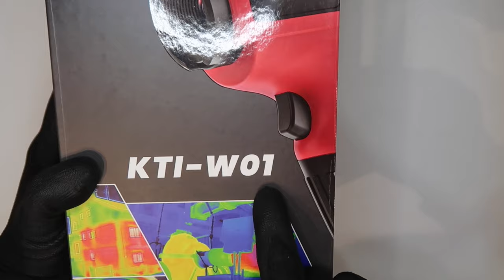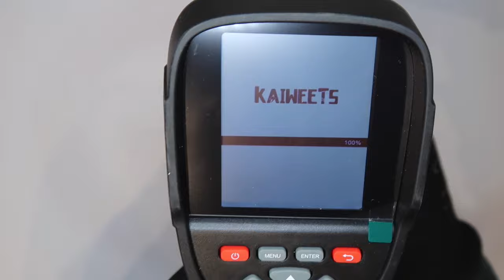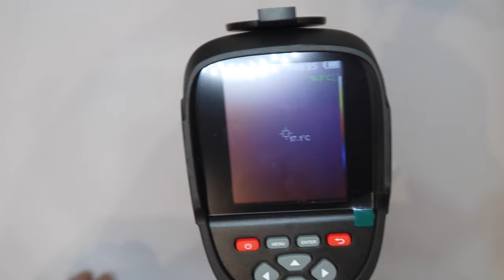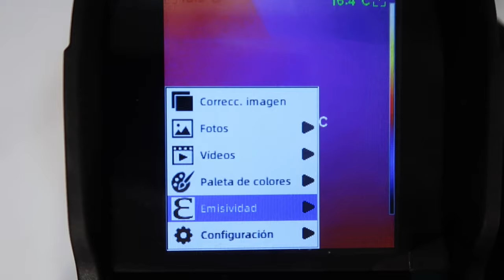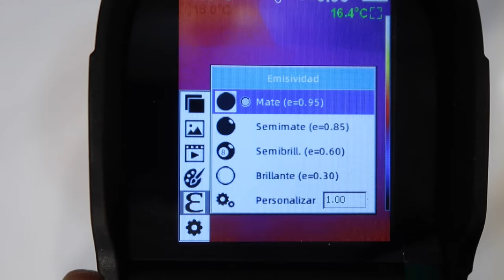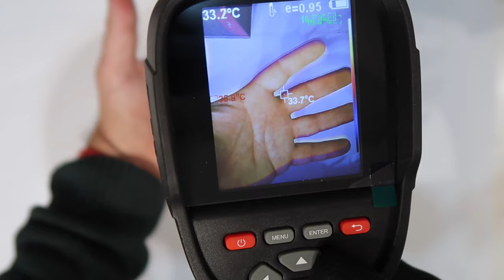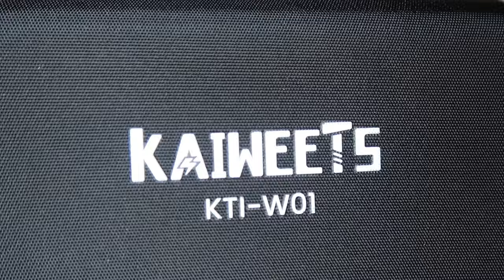Una herramienta imprescindible -- Kayweets KTI-W01 -- Cámara térmica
En este video muestro una herramienta muy útil a la hora del mantenimiento y reparación de sistemas eléctricos y electrónicos, la cámara térmica.

✅ ENLACES A MIS PÁGINAS